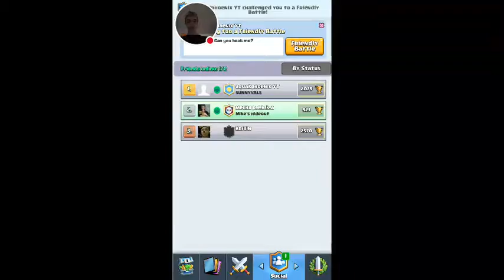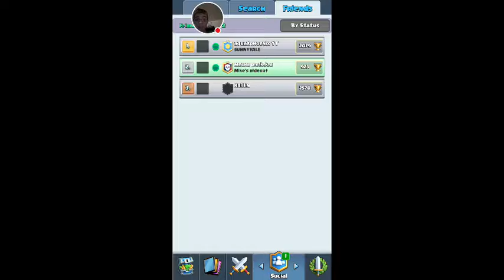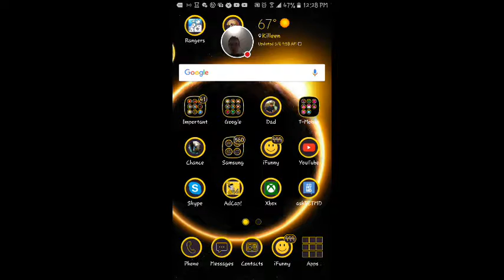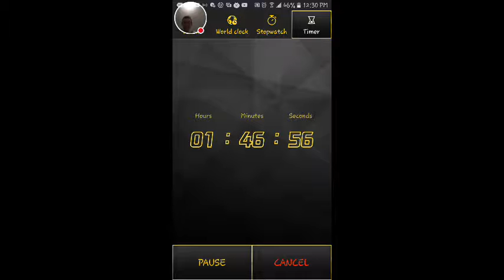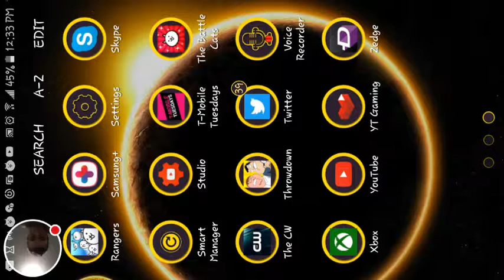My Clash Royale Stream